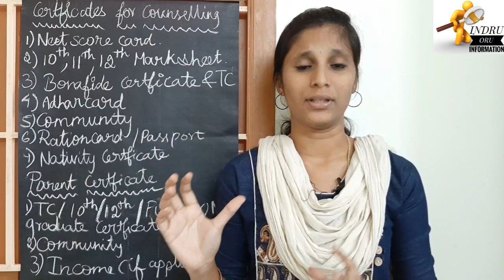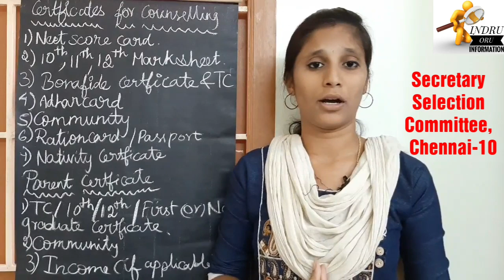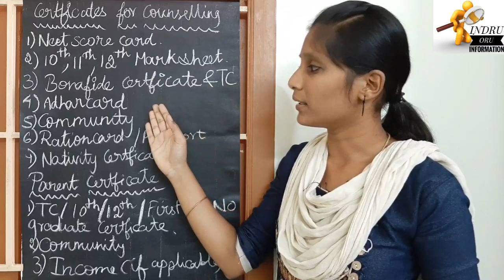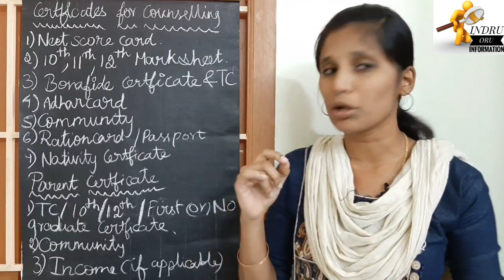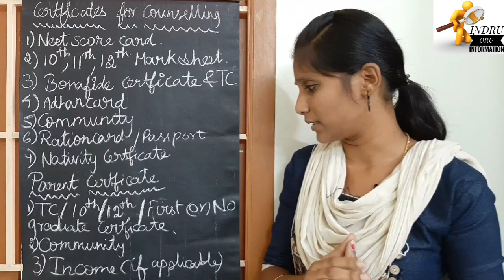Tamilnadu MBBS & BDS Counselling Dates | Important Documents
In this video we have explained about  the Tamilnadu MBBS and BDS counselling Dates and documents  to produced during  counseling.